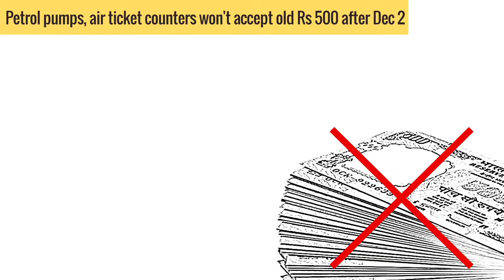Speed News: GST, RJio, Rahul Gandhi, Delhi High Court & More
The Delhi Police has registered an FIR after Congress vice-president Rahul Gandhi’s Twitter account was hacked. The party’s official account was also hacked with abusive tweets were posted on Twitter
The Delhi High Court set aside Centre's decision to ban 344 fixed dose combination medicines, including brands like Corex cough syrup, Vicks Action 500, saying that the step was taken in a “haphazard manner” Indian Express, The Indian Express Newspaper, The Indian Express, Indian express news, indian express editorial Today's Indian Express newspaper offers a comprehensive package of news, including Indian Express editorial analysis and Indian Express analysis today. This well-respected publication covers a wide range of topics in its India Express editorial and Indian Express news sections. Stay informed with the Indian Express newspaper today.